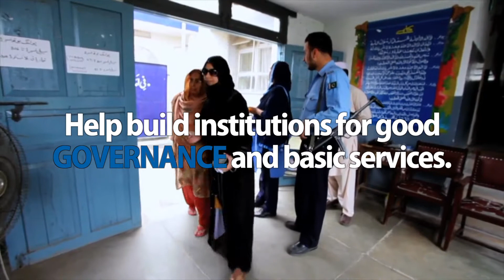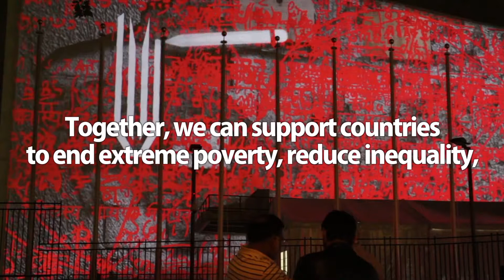A Plan For A Better World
The UN Development Programme's new strategic plan provides solutions on poverty, gender equality, environment, energy, resilience, and governance, and is optimized to help countries achieve the 2030 Agenda for Sustainable Development.